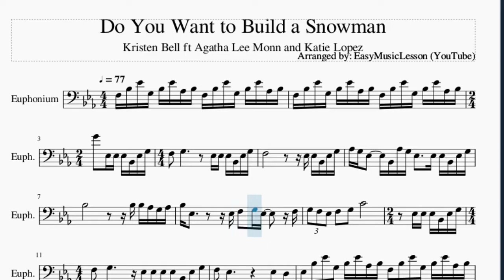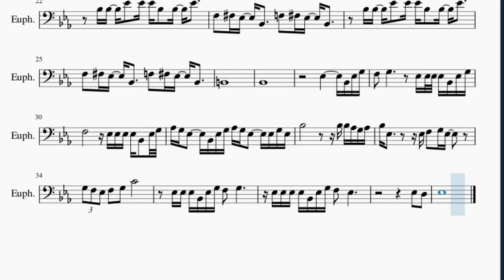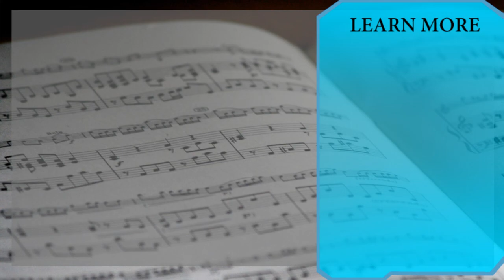Euphonium Sheet Music: How to play Do You Want to Build a Snowman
Here is a sheet music/tab video on the song Do You Want to Build a Snowman by Kristen Bell ft Agatha Lee Monn and Katie Lopez on the euphonium. A euphonium sheet music arrangement which is transposed to notes that are easily played by euphonium, for the song Do You Want to Build a Snowman by Kristen Bell ft Agatha Lee Monn and Katie Lopez.

EasyMusicLesson2 teaches you to play the your favorite instrument, through well-arranged sheet music so that you too can learn how to play Do You Want to Build a Snowman by Kristen Bell ft Agatha Lee Monn and Katie Lopez on the euphonium as fast as you can. A euphonium sheet music with backing tracks to help your play the song better.

Chords of Euphonium arrangement:
Eb Maj   Eb Maj   Bb Maj   Eb Maj   Bb Maj   Ab Maj   C Min
Bb Maj   Eb Maj   Ab Maj 7   Eb Maj   D Min 7 b5   G Dom 7
C Min   F Dom 7   F Min 7   F Min 7 b5   Eb Maj   Eb Maj   Bb Maj
Eb Maj   Bb Maj   Ab Maj   C Min   Bb Maj   Eb Maj   Ab Maj 7
Eb Maj   G Maj   B Dim   C Min   C Min   F Maj   Eb Min   Ab Min
Eb Min   Ab Min   Bb Maj   Eb Maj   G Min   Ab Maj   C Min
G Min   Ab Maj   Bb Maj   C Min   D Dim 7   G Dom 7   C Min
F Dom 7   Eb Maj   Ab Maj

Melody notes of Euphonium:
F3 Bb3 Eb4 G3 Bb3 Eb4 Ab3 Bb3 F3 Bb3 Eb4 G3 Bb3 Eb4 Ab3 Bb3
G4   Eb3 Eb3 Eb3 Bb2 Eb3 G3 F3   G3
Eb3 Eb3 Eb3 Bb2 Eb3 G3 F3
Eb3 Eb3 Bb2 Eb3 G3 Ab3 G3 Eb3     Bb2 Ab3 G3
Eb3     Eb3 Eb3 Bb2 Eb3 G3 Bb3
Bb3 Bb3 Ab3 G3 Ab3 Bb3 Eb3         Eb3
F3   G3 Eb3     F3 G3 F3 Eb3 F3   G3
C4                 Eb3 Eb3 Eb3 Bb2 Eb3 G3
F3   G3           Eb3 Eb3 Eb3 Eb3 Bb2 Eb3 G3
Eb3 Bb3 Eb4 G3 Bb3 Eb4 Ab3 Bb3 F3 Bb3 Eb4 G3 Bb3 Eb4 Ab3 Bb3
F3 Bb3 Eb4 G3 Bb3 Eb4 Ab3 Bb3 F4   Eb3 Eb3 Eb3 Bb2 Eb3 G3
F3               Eb3 Eb3 Eb3 Eb3 Bb2 Eb3 G3
Ab3 G3 Eb3     Bb2 Eb3 G3 Ab3 G3 Eb3 Eb3 Eb3 Bb2 Eb3 G3
Bb3                   Bb3 Bb3 Ab3 G3 Ab3
Bb3 Eb3       C3 Eb3 F3 G3 Eb3       Eb3
G3 F3 Eb3 F3   G3   C4
Bb3 Bb3   Eb4   Eb4   Bb3   Bb3   Eb4
F3   Gb3 Eb3   Bb2     F3   Gb3 Eb3   Bb2
B2
Bb2
Eb3         Bb2 Eb3 G3
Ab3 G3 Eb3     Bb2 Eb3 G3 Ab3 G3 Eb3     Eb3 G3 Eb3
Bb3 Eb3         Eb3 F3   G3 Eb3
Eb3 Eb3 Eb3 Bb2 Eb3 G3 F3   G3
Eb3 Eb3 Eb3 Eb3 Bb2 Eb3 G3 F3   Eb3
Eb3   D3
Eb3